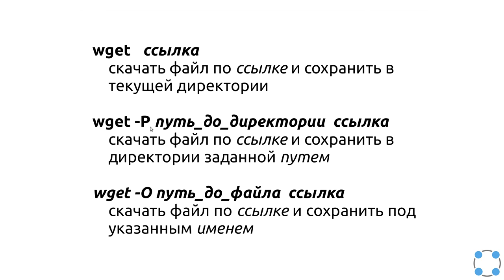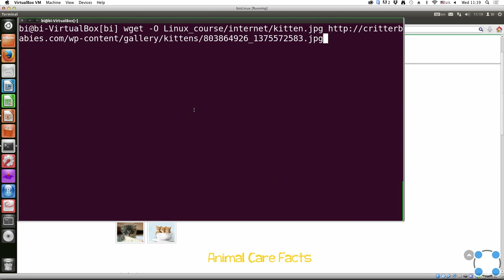Инструкции Linux - #21 урок. Cкачивание файлов из интернета.Wget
Задач на закрепление информации:

В каком файле на диске окажется картинка, если для её скачивания были выполнены следующие команды?

* /home/alex/example.jpg
* /home/alex/Pictures/example.jpg
* /home/alex/1.jpg
* /home/alex/Pictures/1.jpg